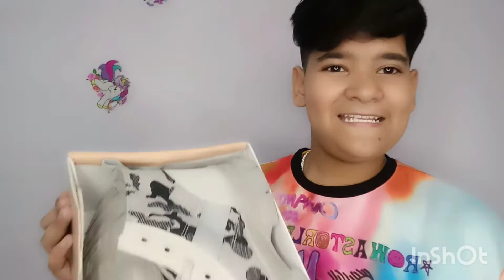my shoes shopping from Delhi dailyvlogentertainment❤️😊